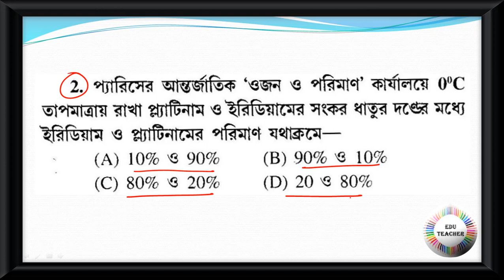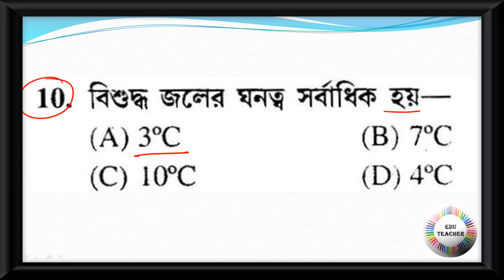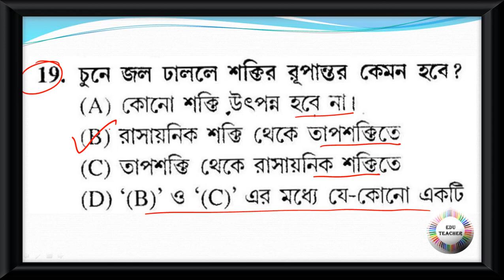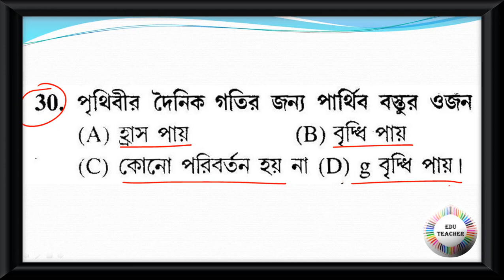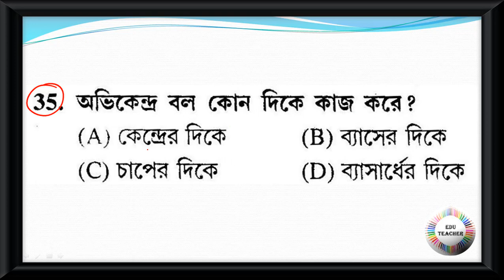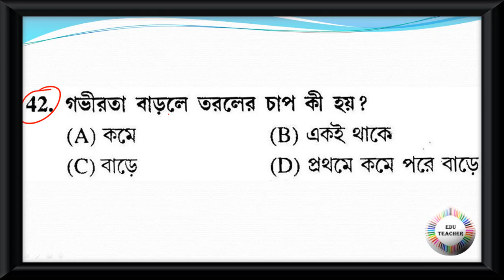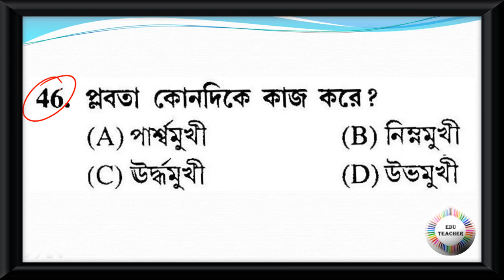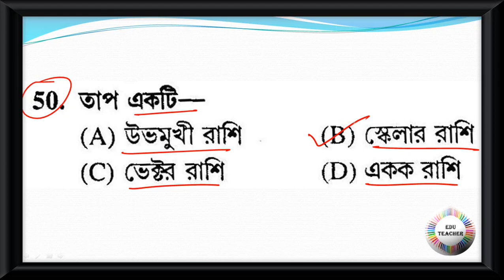Probable Upper Primary TET Practice Set General Science সাধারন বিজ্ঞান বিষয়ের প্রশ্নোত্তর PART 10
Group D
MATH
WBTET
WBTET Math Pedagogy Selective Question For Bengali Medium
WBTET P1
WBTET PAPER 1 Combo Pack All Subject